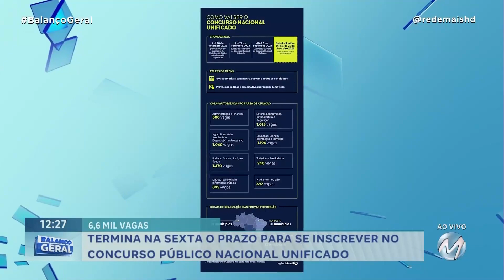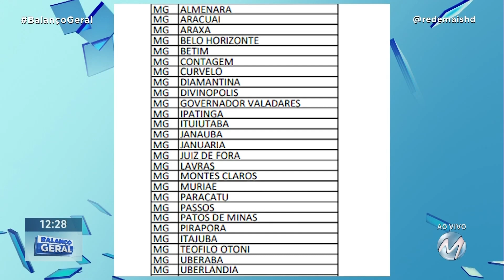PRAZO PARA SE INSCREVER NO CONCURSO PÚBLICO NACIONAL UNIFICADO TERMINA DIA 09/02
Vai até sexta-feira, dia 09/02, o prazo para a inscrição no concurso público nacional unificado, que é um modelo de seleção de servidores públicos, criado pelo Ministério da Gestão e da Inovação em Serviços Públicos. São 6,6 mil vagas para o nível médio e superior. As provas serão aplicadas no estado inteiro.  Vinte e seis cidades de Minas Gerais vão aplicar as provas, como: Janaúba, Januária, Juiz de Fora, Lavras, Montes Claros, Muriaé, Passos, Pirapora e Itajubá. Veja mais informações.